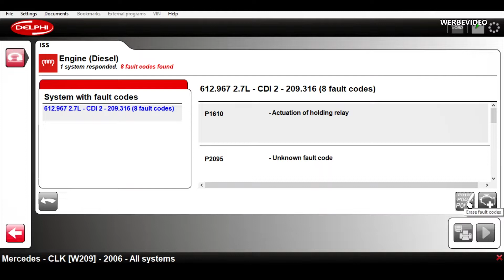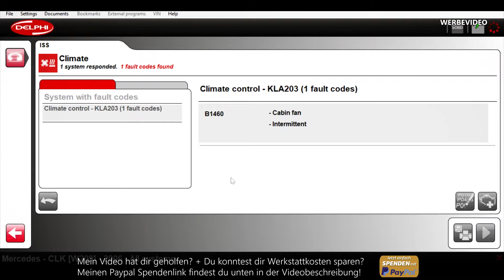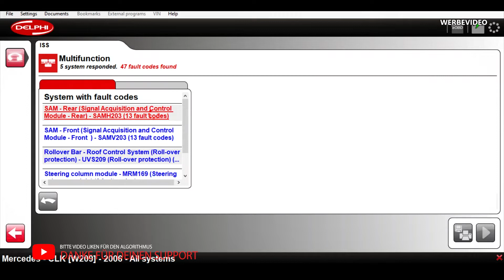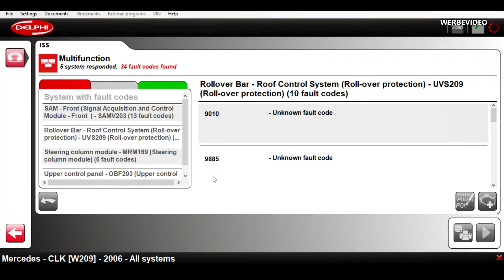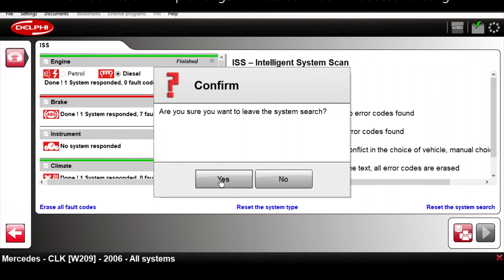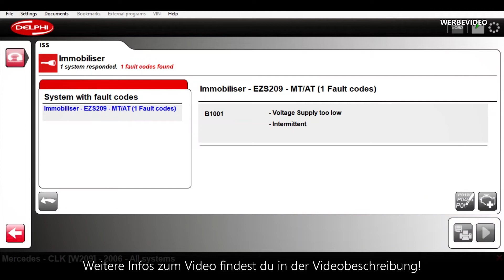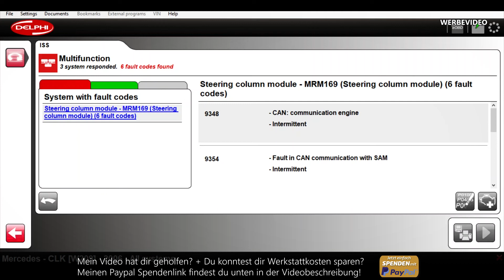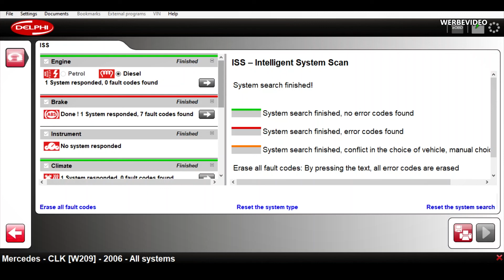Mrecedes CLK Fehlerspeicher 59 Fehler 😱 in Delphi gefunden !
59 Fehler Codes bei Mercedes CLK gefunden! Teile auch Du bitte deine Erfahrungen und Tipps in den Kommentaren. Viel Freude dabei!

oder du findest einfach nur gut was ich mache und willst mich unterstützen?
Dann Spende mir einen kleinen Betrag. Das Leben ist ein Geben und ein Nehmen.
Ich stecke jeden Cent in die Videoproduktion. Danke!

Lackierprodukte:
►Schleifpapier Set 2
►Multi Schleifmaschine

Meine Must-Have-Liste

Mein Werkzeug:
►Steckschlüssel klein
►Ratschenkasten groß
►Innenvielzahn Set
►Drehmoment groß
►Drehmoment klein
►Batterie Ladegerät
►Auffangbehälter für Öl & Flüssigkeiten
►SteckschlüsselSatz KS Tools
►Öl Absaugpumpe

Mein Elektro Werkzeug:
►Gas Lötkolben
►Günstiges Lötset
►Helfende Löthand
►Elektronik ZangenSatz

Meine Pflegeprodukte & Verbrauchsgüter:
►Bestes Motoren ÖL
►Ketten und Fettreiniger
►Silikonspray mein bestes
►Auto Politur
►Auto Wachs Ceramic

►Gummimatten mit hohem Rand
►Frostschutz Scheibenreiniger
►Scheibenwischer Gummis
►Motip 1K Klarlack
►StandoBlue 2K Klarlack
►Standox 2K Express Füller
►Rostschutz Haftgrund
►Drahtbürsten Satz
►Nass Schleifpapier
►Pflege Politur Set
►Auto Innenreiniger

Mein Video Equipment:
►COMICA CVM-VM 20
►COMICA CVM- VM10II
► COMICA CVM-V30 Pro
► COMICA Lavalier Mikrofon
►RODE Videomic Pro+
►Kamera 1
►Kamera 2
►Kamera 3 Gopro
►Rode Videomice Rycote
►Ansteck Mikro
►DJI Gimbal

Produkte an den ein ► steht sind Ref-Links/afiliate Links. Wenn ihr darüber etwas kauft, bekomme ich eine kleine Provision, für euch wird es aber nicht teurer. Ich freue mich wenn du mich so unterstützt und meine Arbeit Wertschätzt.

▼▼▼[MUSIK]▼▼▼
YouTube Audio-Mediathek